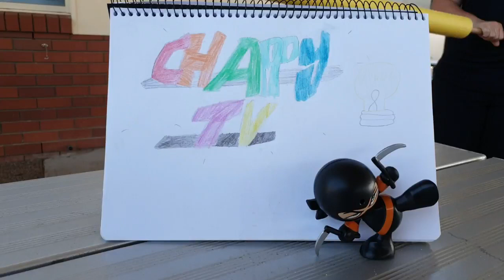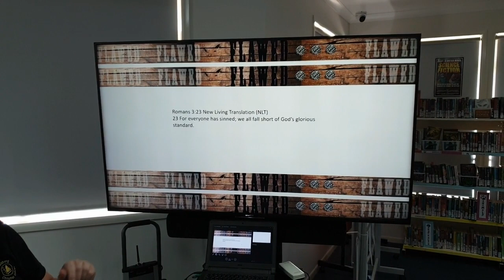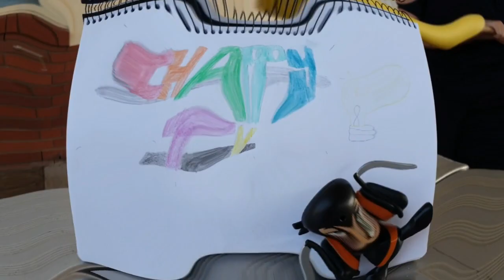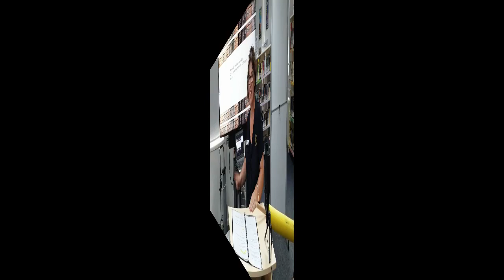CHAPPY TV - Full Stop Ep1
A special Easter Chapel with Bundaberg Christian College Chaplain Kelli Ussher